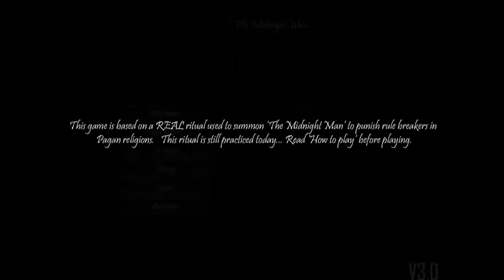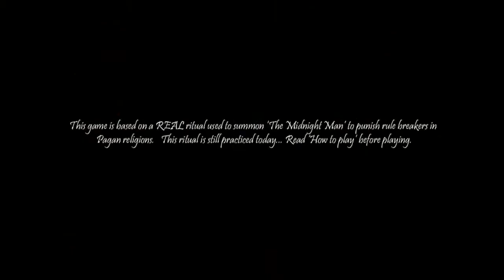The Midnight Man - Gameplay (German/HD)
Ein Spiel basierend auf einem echten Ritual. Wir stellen uns dem Midnight Man und seinem Spiel. Wer schafft es, ihm bis 3:33 Uhr zu entgehen?